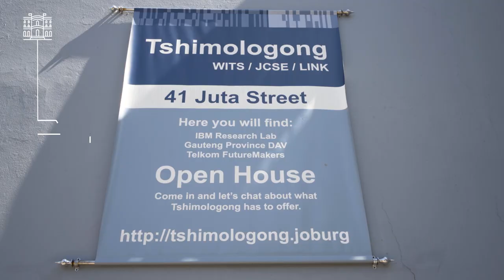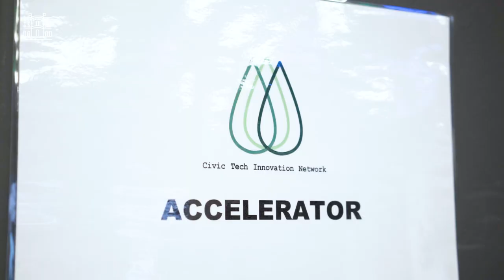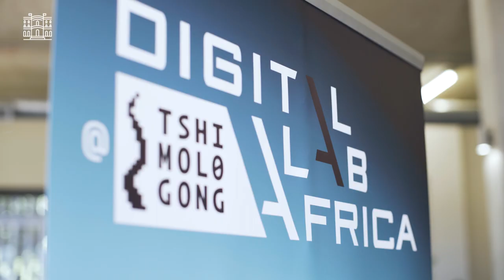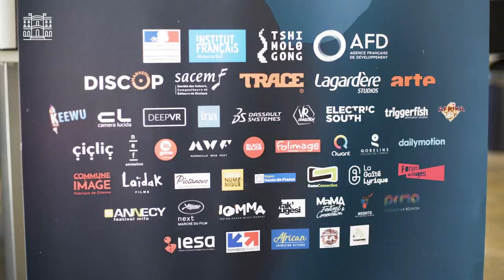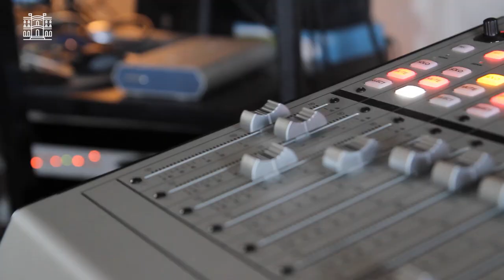France - Afrique du Sud | Ep. 06 : Tshimologong, l'innovation digitale à Johannesburg - Vost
=Pensez à activer les sous-titres= Sixième épisode de notre série. Découvrez comment la France soutient, via l'Institut français en Afrique du Sud et l'AFD, l'innovation digitale à Johannesburg.  Au sein du Tshimologong Digital Innovation Precinct, un incubateur de contenu numérique  a été lancé grâce au financement de l'AFD. Un excellent exemple de coopération qui permet le développement des TIC en Afrique du Sud, le renforcement de l'expertise française, et de plus grandes opportunités de collaboration entre les deux marchés.

Instragram : @francediplo